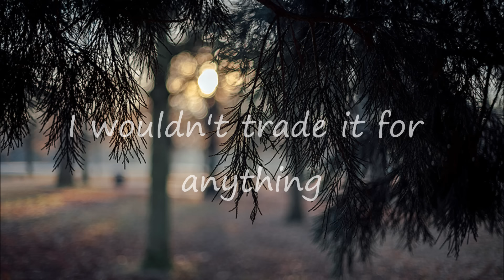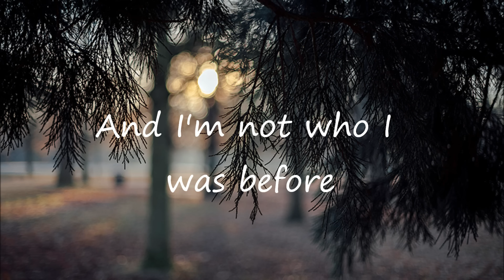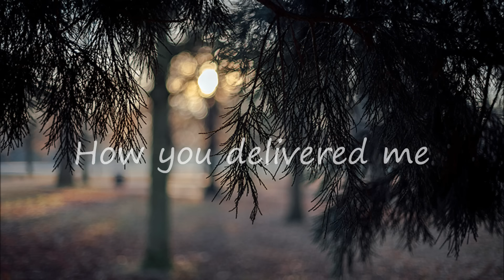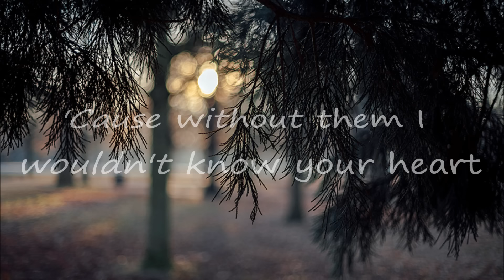I Am They - Scars (Lyrics) ♪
Lyrics:

Waking up to a new sunrise
Looking back from the other side
I can see now with open eyes

Darkest water and deepest pain
I wouldn't trade it for anything
'Cause my brokenness brought me to you
And these wounds are a story you'll use

So I'm thankful for the scars
'Cause without them I wouldn't know your heart
And I know they'll always tell of who you are
So forever I am thankful for the scars

Now I'm sending in confidence
With the strength of your faithfulness
And I'm not who I was before
No, I don't have to fear anymore

I can see, I can see
How you delivered me
In your hands, in your feet
I found my victory

I'm thankful for your scars
And with my life, I'll tell of who you are
So forever I am thankful

I'm thankful for the scars